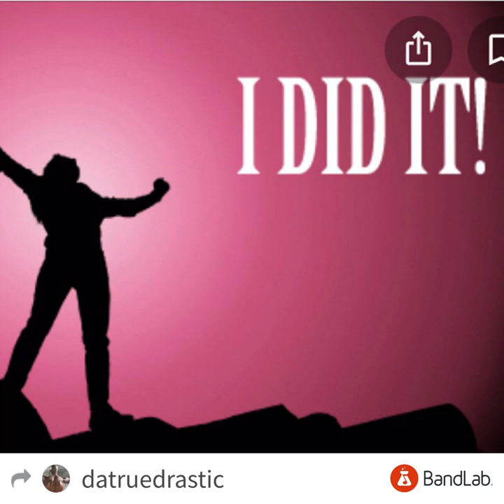I DID IT BEAT BY: und3r6r0und